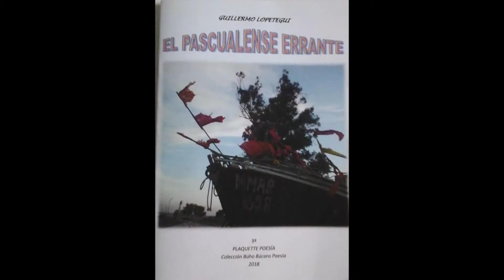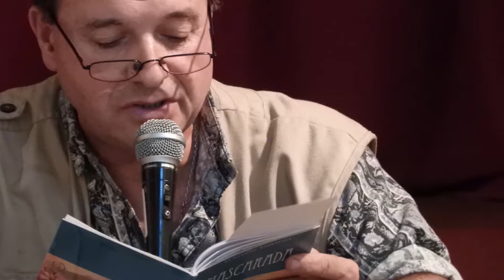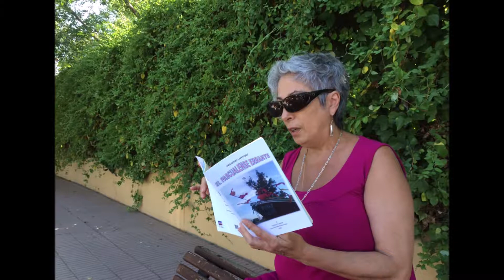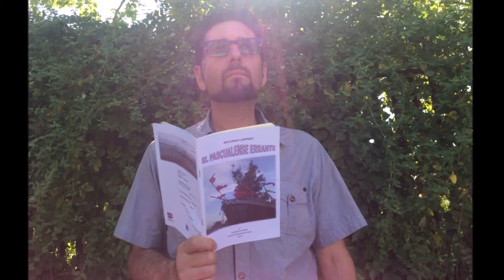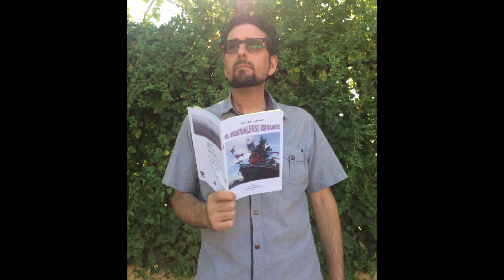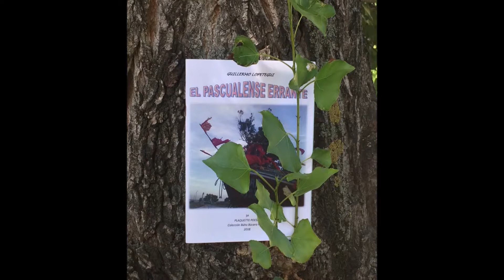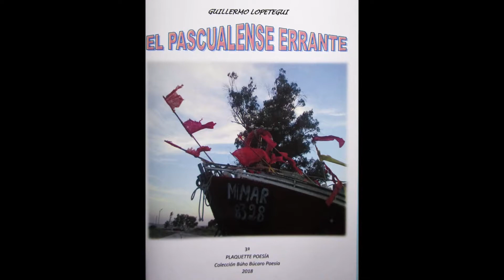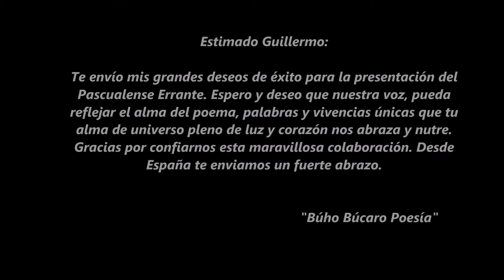Poemario "EL PASCUALENSE ERRANTE" de Guillermo Lopetegui Ediciones Búho Búcaro Poesía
Vídeo con los poemas del libro "El Pascualense Errante", recitados por los poetas: Pilar S. Tarduchy y Óscar Rodrigáñez Flores.
Gracias, Besos y Abrazos.